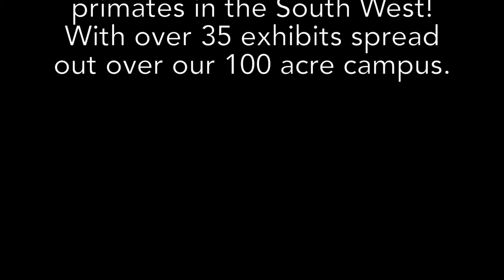Monkey Day At Wildlife World Zoo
Happy Monkey Day from Wildlife World Zoo! Did you know WWZ has the largest collection of primates in the Southwest? We have over 35 exhibits. Come see our collection of exotic animals over our 100 acre campus.

or wildlifeworldzoo